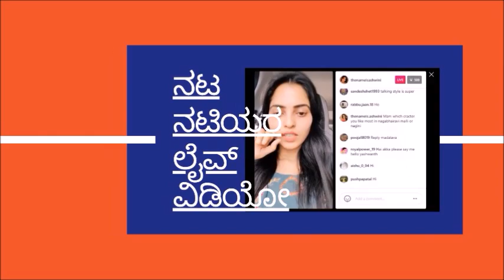Bigg Boss Kannada Season 10 : Vinay Gowda Speaks about his Fond Memories with his Father & Son !!